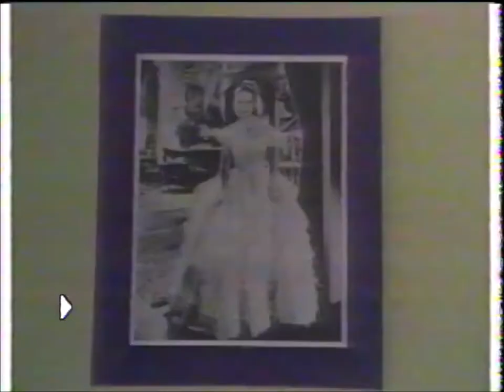Bette Davis--This is Your Life, 1971